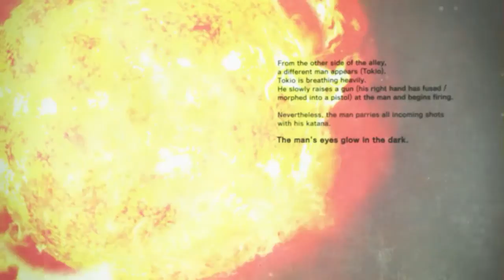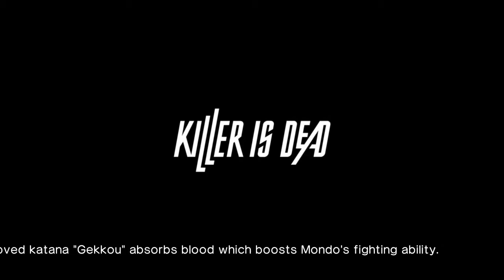Killer is Dead odc.1 pepe the artist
Jeżeli chcesz zobaczyc osobę ktora ogarnia gameplay i rozkurwia to dobrze trafiłes. Nie ma miejsca dla zagrajmy w na slepo